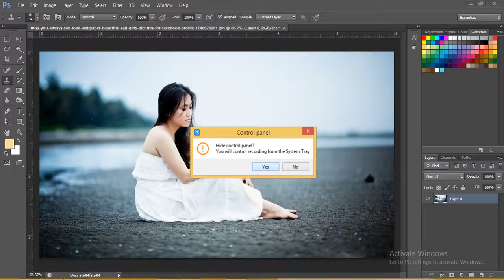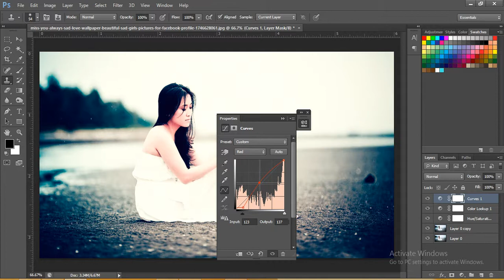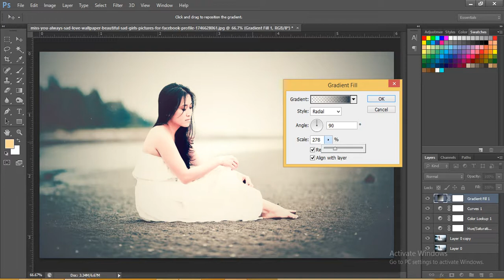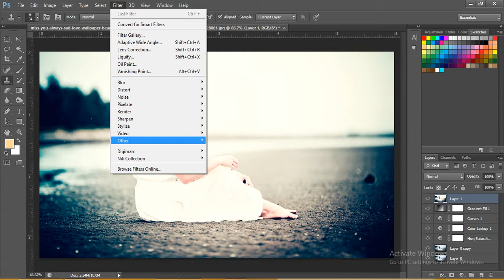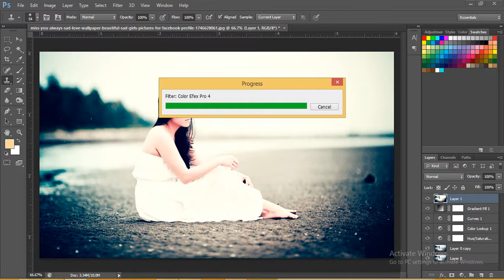Colour Effect - Colour Effect in Photoshop - Sad Girl Amazing Colour Effects in Photoshop CS6